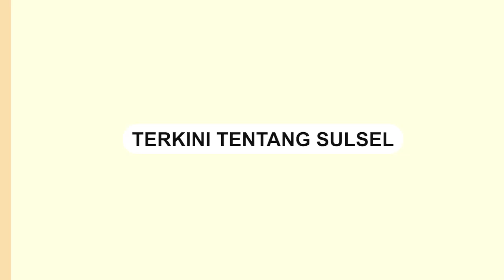Pengendara Mobil Ngotor Minta Bongkar Isi BBM Mobilnya, Gegara Indikator Tak Naik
Sebuah video memperlihatkan pihak SPBU mengeluarkan sejumlah BBM dari mobil seorang pengendara.

Lantaran seorang pengendara tidak percaya BBM sudah diisi kedalam mobil miliknya.

Pria itu diketahui membeli BBM sebanyak 5 liter. Namun indikator di mobilnya tidak naik setelah diisi BBM.

Setelah proses pemeriksaan, ternyata jumlah BBM yang dikeluarkan sesuai dengan yang diisikan pengendara, yaitu 5 liter.
Video terkini dan terbaru..